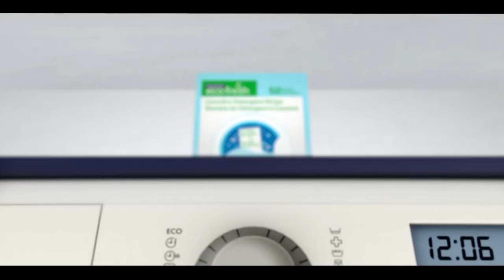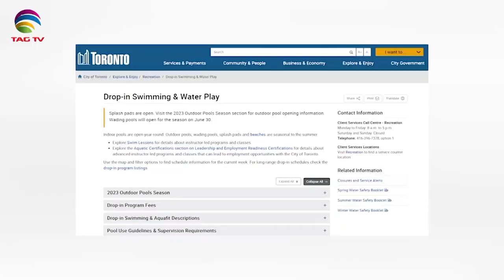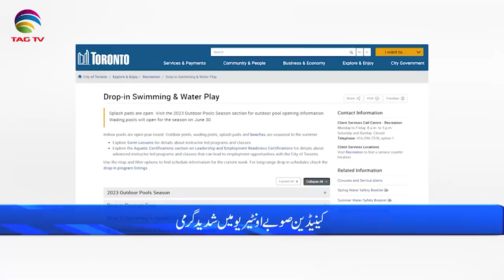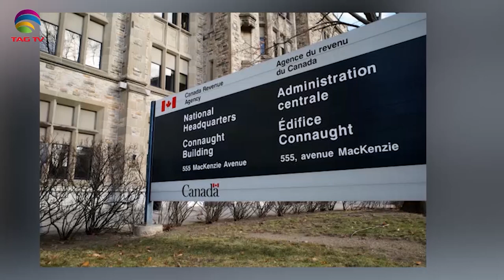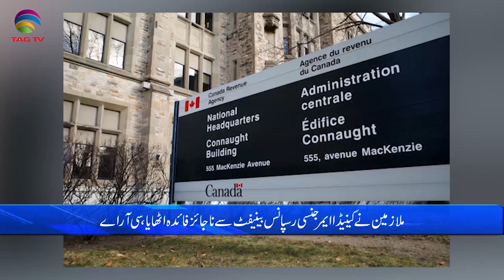International and Canadian News - July 04, 2023